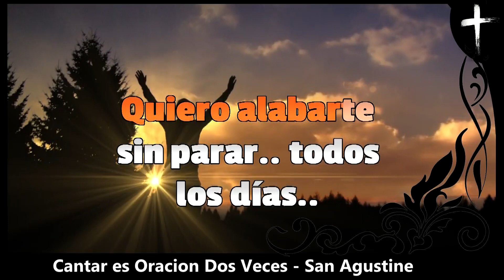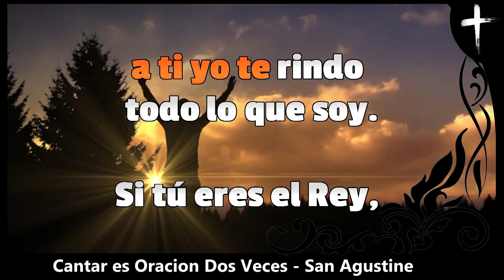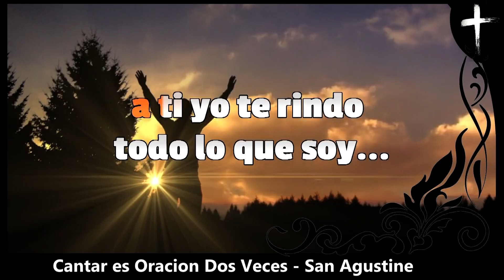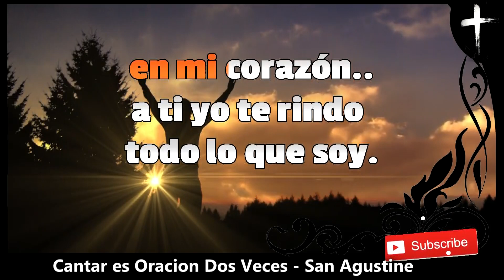Karaoke El Rey de mi Vida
Autor: Joan Sanchez